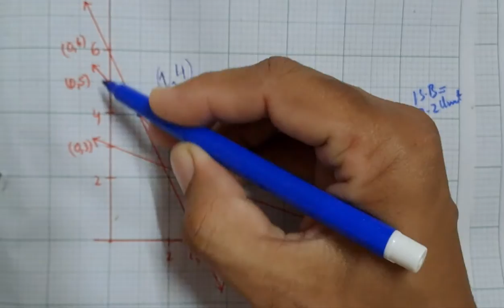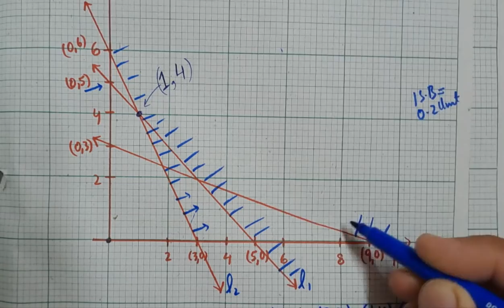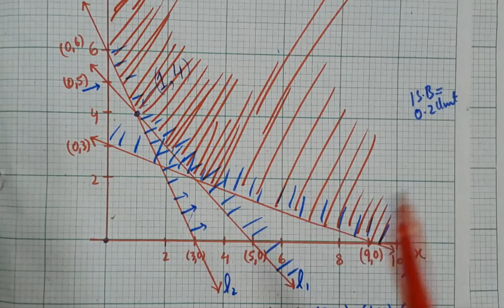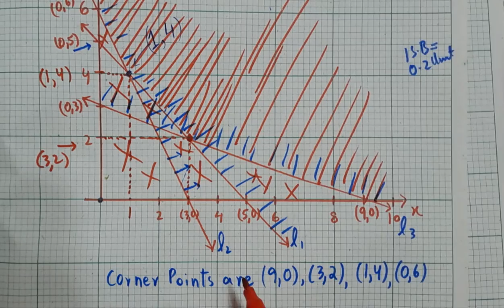UNBOUNDED XI MATHSBOOK CLASS11NEWMATHSBOOK | CHP 9 | LINEAR PROG| EX 9.3 | Q1 PART (vii)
Al Saif Tutor academy
A network of 3000 plus professional teachers at your door Step
Olevels
Alevels
1st to 12th
Reg & Suppli
All Karachi -

🇵🇰📍 Locations 📍
Saify Store: Block G, N.Nazimabad.
Al Saif Coaching: Block A, N.Nazimabad.

SIR HUZAIFA SAIFUDDIN
📞 *WhatsApp oNLY *